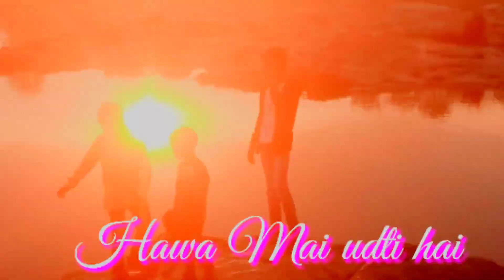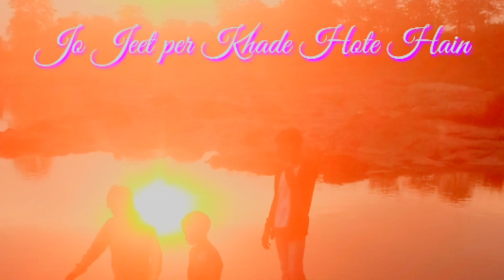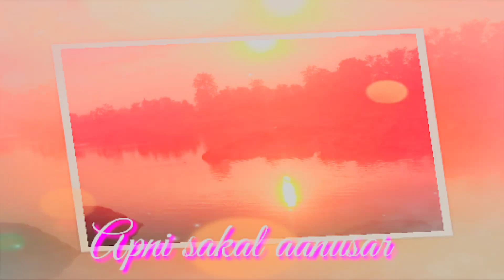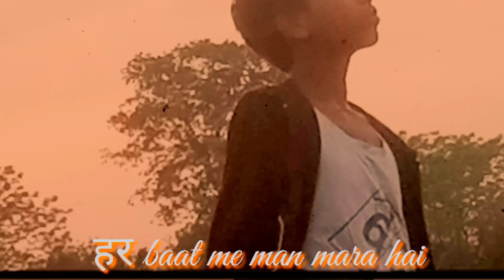Boy attitude shayari😍😍😍 Rula dene wala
shayari|attitude song|attitude song dj